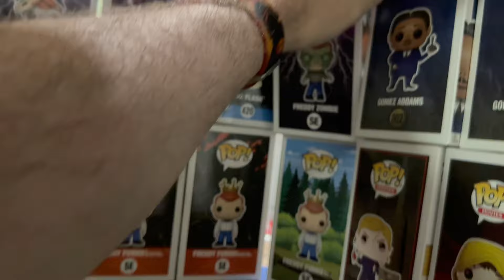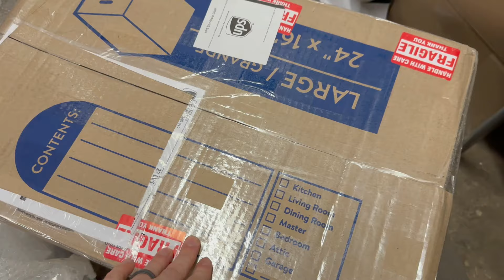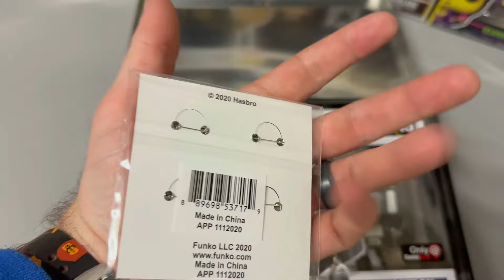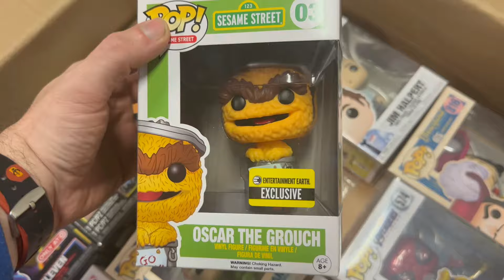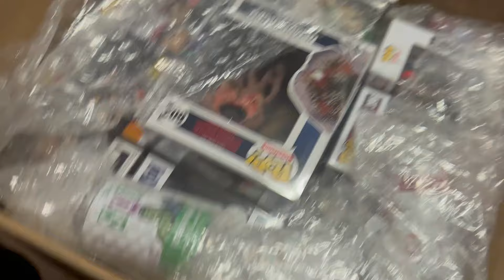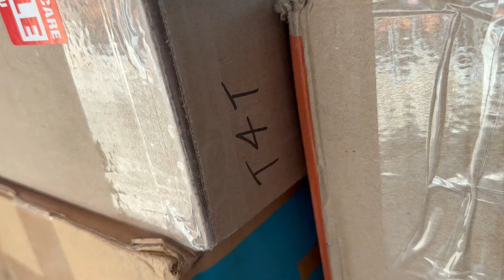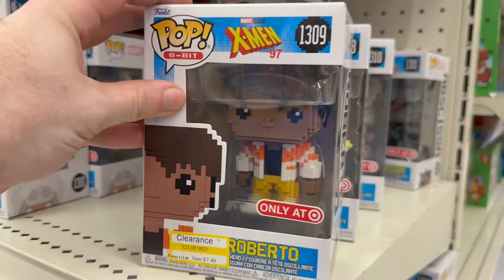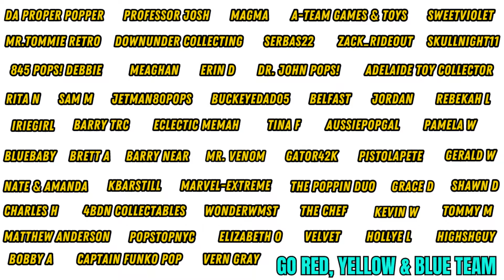We Take Funkoween to the NEXT LEVEL with GRAILS, Giveaways & Cosplay! (Funko Vlog)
Today we prep for our Annual Halloween Whatnot Auction and show you guys how we take Funkoween to the NEXT LEVEL with Grails, Giveaways and Cosplay! Please enjoy our latest Funko Vlog!

Want to Send us something for TOYS FOR TOTS? Here is our NEW ADDRESS:
Slapshotpops
3812 Easton Nazareth HWY B208
Easton, PA 18045